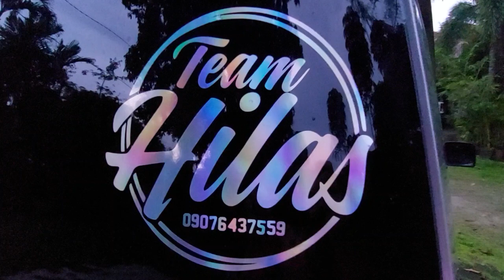Suzuki Every Wagon